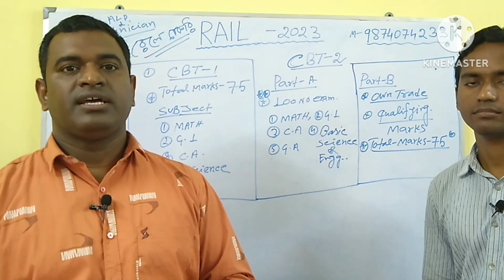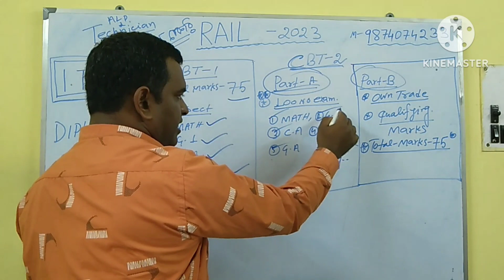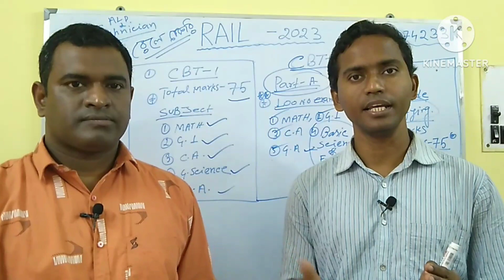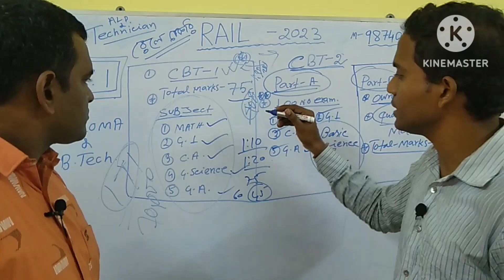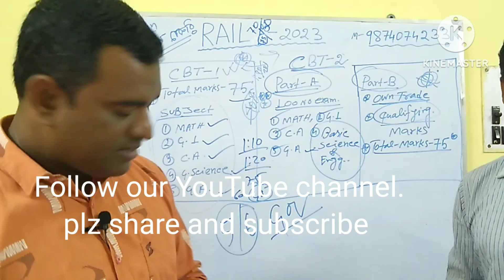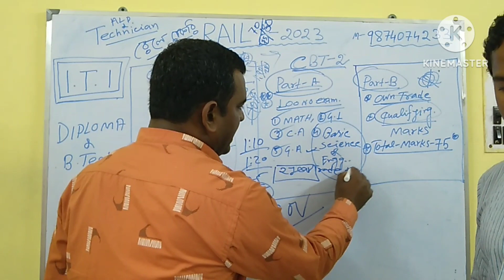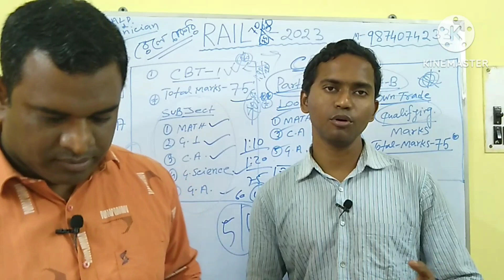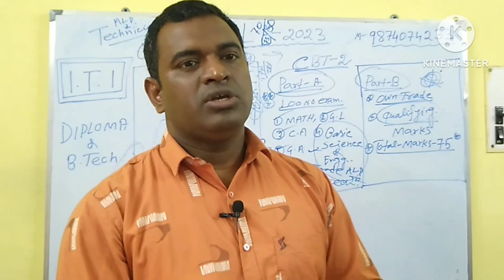Railway 1.5 Lakh Vacancy -2023 / Railway Recruitment -2023 / Syllabus & Strategy#railway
Railway 1.5 Lakh Vacancy -2023 / Railway Recruitment -2023 / Syllabus & Strategy
kol.84